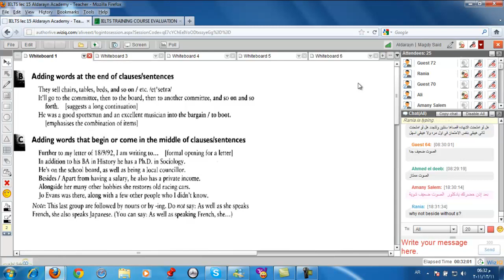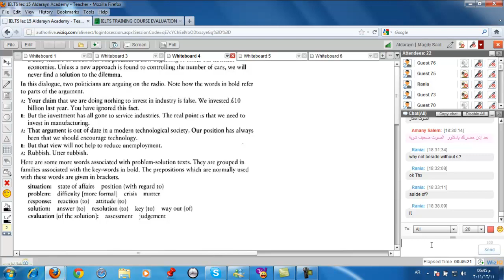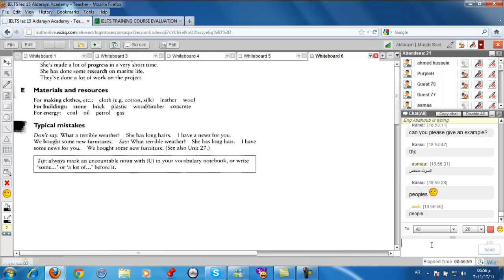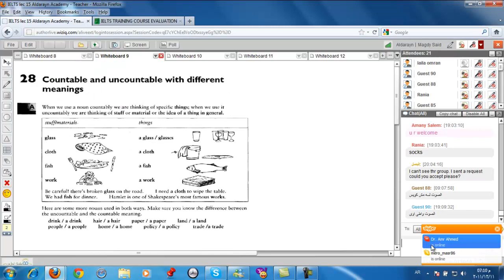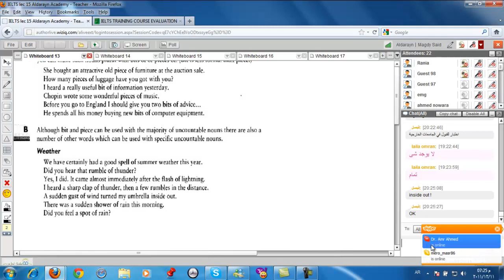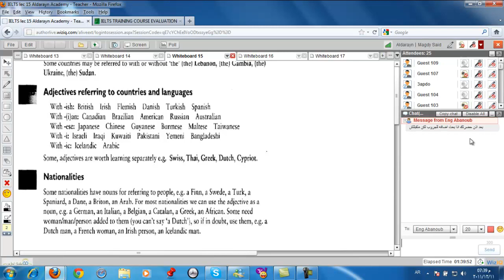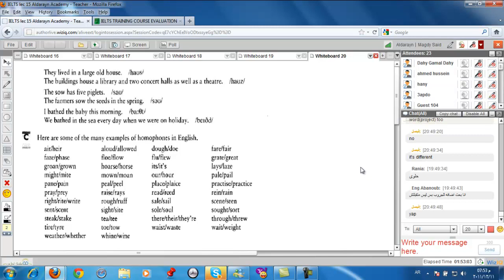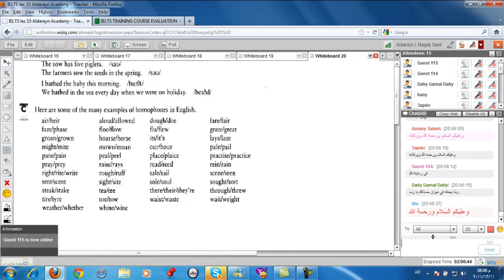أكاديمية الدارين| IELTS Exam | محاضرة 15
(¯´'•.¸IELTS Exam .•'´¯)
☆.•**••(¯•.صفحة الأكاديمية ع الفيس بوك ☆.•**••(¯•._